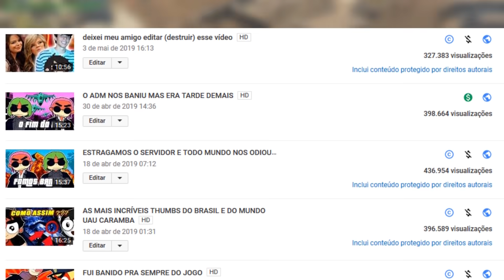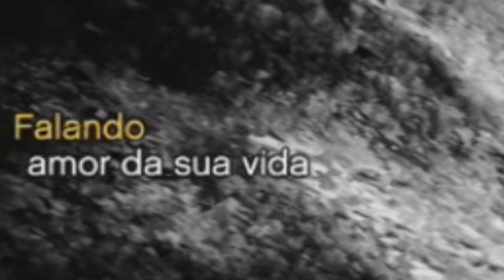fizemos uma criança tomar enquadro e foi lindo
Último vídeo de gta rp do canal pelo menos por enquanto! Espero que gostem do fim dessa série.